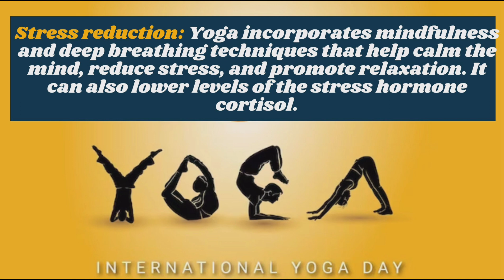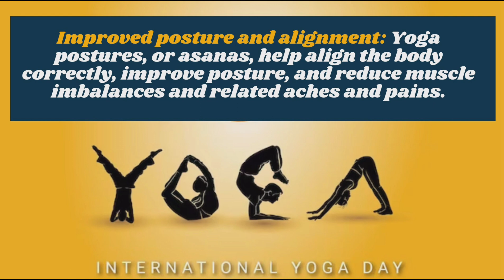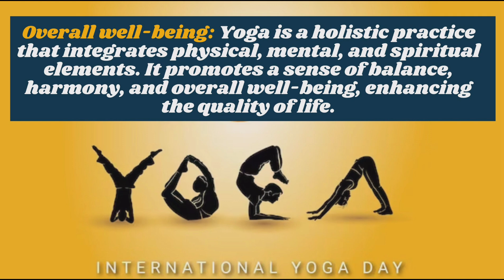Yoga ke Fayde | 10 Benefits of Yoga in English | Benefits of Yoga Essay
Hello Friend in this video we are sharing 10 Benefits of Yoga.

yoga benefits
yoga benefits in tamil
yoga benefits in hindi
yoga benefits speech
yoga benefits in telugu
yoga benefits malayalam
yoga benefits in kannada
yoga benefits in english yoga benefits for women
yoga benefits for men
yoga benefits baba ramdev yoga
benefits in marathi yoga
benefits for skin
benefits of yog
benefits of yoga
benefits of yoga speech
benefits of yoga and meditation
benefits of yoga in english
benefits of yoga in english speech
benefits of yoga drawing
benefits of yoga in hindi
benefits of yoga essay
benefits of yoga in tamil
benefits of yoga malayalam
benefits of yoga 10 lines
yoga ke fayde
10 benefits of yoga in english
yoga benefits for all
yoga ke fayde
yoga ke bare mein bataiye
yoga ke fayde in hindi
yoga ke bare mein jankari